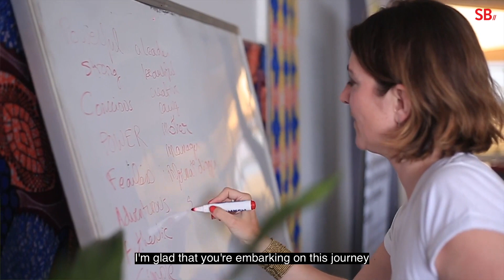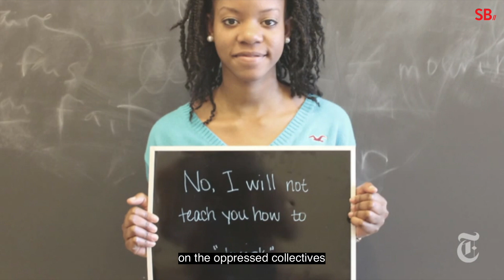Introduction to the Allyship Journey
Good morning! I am really glad that you have decided to work with us on this particularly thorny topic.
The recent Black Lives Matter events, the metoo movement, the political uprisings against totalitarian regimes all around the world show us that we still have a lot to learn and to unlearn about power and privilege.
If you feel the need to do the work, I am glad that you are embarking on this journey on how to become an ally for life.
My name is Aurélie Salvaire, I am French, living in Barcelona. I have been running diversity and inclusion trainings all around the world with my platform Shiftbalance, in Europe but also in the Middle East, South Asia or Latin America.
Together, we will first analyse the system we live in. How did we get where we are today? How do power and privilege manifest themselves? How it is embedded in all the structures of our lives, from our words to our buildings, from our education system to our savings.
We will learn the impact of micro and macro aggressions on the oppressed collectives. What does it mean for their well-being? Their self-esteem? Their mental health? Their wealth and opportunities? We will examine together how the system responds when threatened.
And then, when we will have a greater knowledge about how the system works in depth, then it will be time to imagine all the ways you can be an ally, at personal but also at systemic level.
This work is very challenging, but I do believe it is determinant to be able to live in peace and harmony in the coming years. It will help us all contribute to a more just and balanced world from which we will all benefit.
As Angela Davis said, “I am no longer accepting the things I cannot change. I am changing the things I cannot accept.”

So welcome to the Allyship journey!